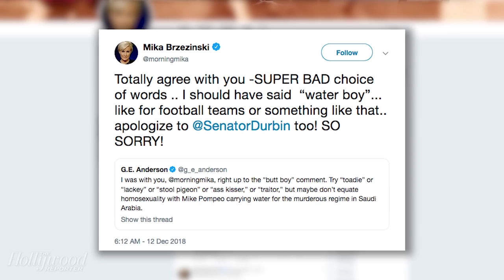Mika Brzezinski Fires Back at Mike Pompeo Calling Him 'A Wannabe Dictator's Butt Boy' | THR News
The 'Morning Joe' co-host, who later apologized, was angered by the Secretary of State's tepid response to the murder of Jamal Khashoggi.